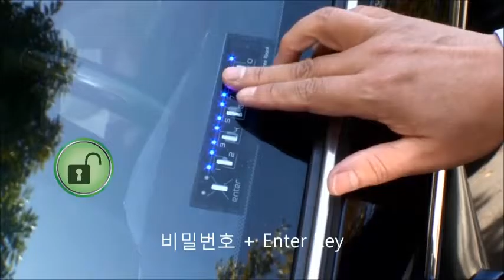코란도C 캠핑 서핑 해수욕 카약 낚시를 더욱 간편하게 즐기는 법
키프리터치는 외부에서 비밀번호를 알지 못하도록 허수 기능과 야간 및 지하주차장에 필요한 백라이트, 사용자 편의성을 극대화한 인공지능을 추가하고, 혁신적인 슬림 & 스마트하게 디자인되었습니다.
자동차도어락 키프리터치는 2010년부터 일본을 시작으로 미국, 캐나다, 러시아, 그리스 등 전 세계 16개국으로 수출하는 자동차도어락 입니다. KBS, SBS, MBN, Arirang TV, 더벙커, 더레이서에 소개된 제품으로 높은 신뢰성을 자랑합니다.
키프리터치 관련하여